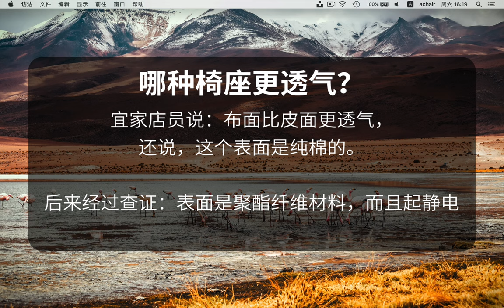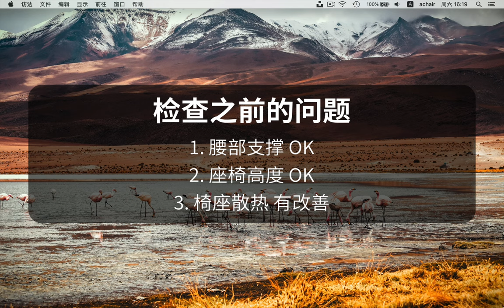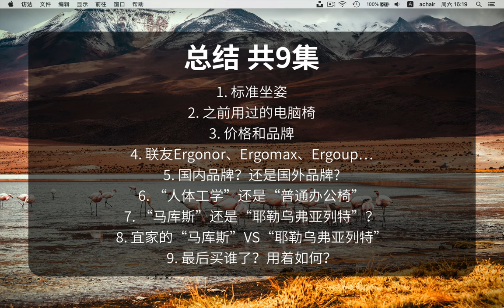爱折腾30 千元级电脑椅怎么选（9）最后买谁了？用着如何？总结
大家好，椅子终于买了